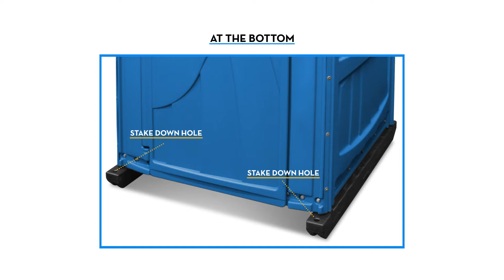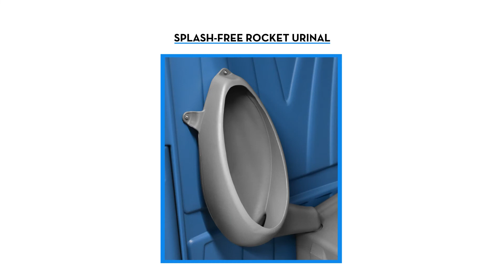Aspen Feature & Specs | Satellite Industries 2022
Stand out from the crowd with the Aspen! The sleek, modern design is ideal for special events yet tough enough to handle your job. This portable restroom is packed with features and is sure to provide a comfortable experience for end-users.

In this video, we take a step-by-step look at all of the ways the Aspen Portable Restroom can benefit your portable restroom operation.